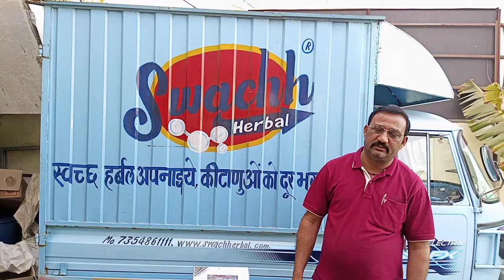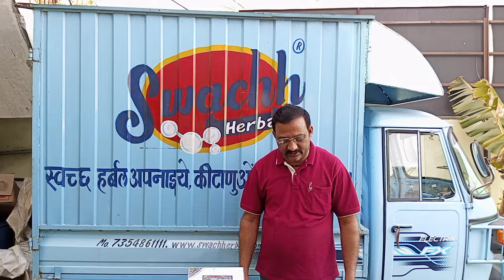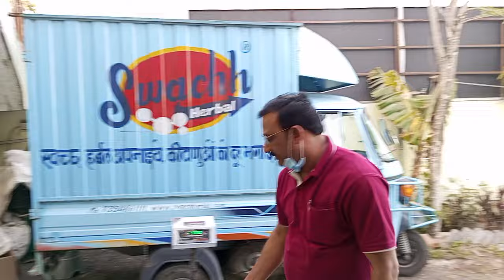Toilet Cleaner Making Procedure, Practical Video, Concentrate @70+ gst, Dilution 1:6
Hi
Toilet Cleaner Concentrate 1:5-6 only 70+Gst, MOQ-50 kg, 30 Kg Packing Also Available @75 + GST, paid Sample Available

Toilet Cleaner Concentrate 1:11 only 100+Gst, MOQ-50 kg, 20 kg Packing is Also Available  @105+ Gst, paid Sample Available